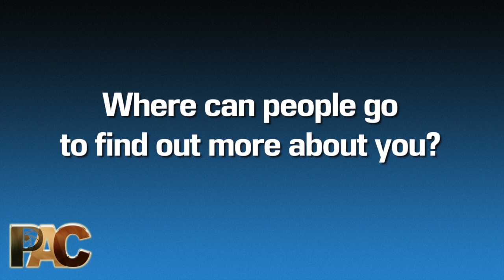Jared Platt: Inspiration Interview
Jared Platt, Arizona Based Professional Photographer interviews with Nicholas Pappagallo for a glimpse into his life.  We are always looking to see what inspires photographers and artists.  I hope you will enjoy this short informative interview with Jared.